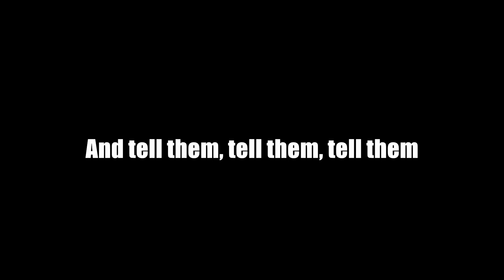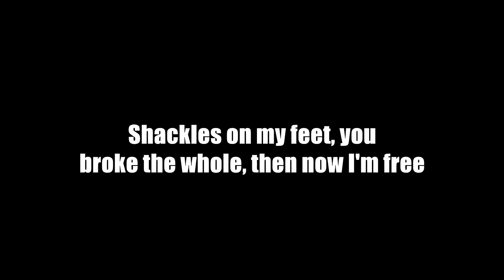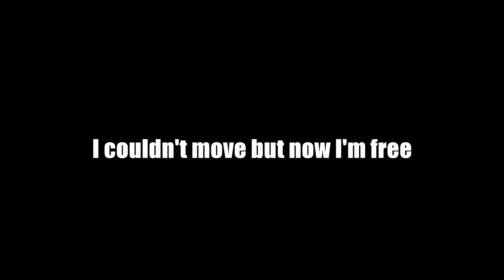Set me Free_Lecrae (Lyrics Video)